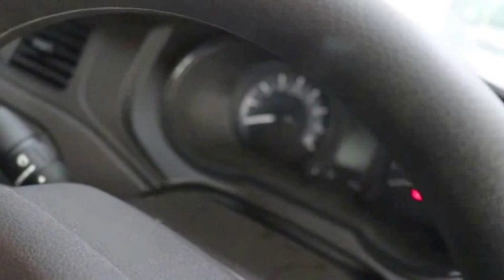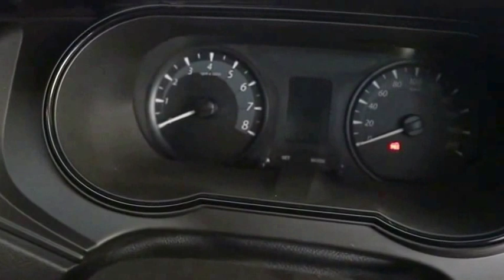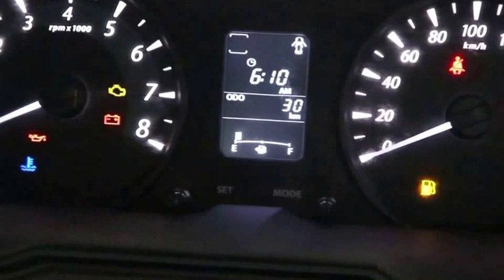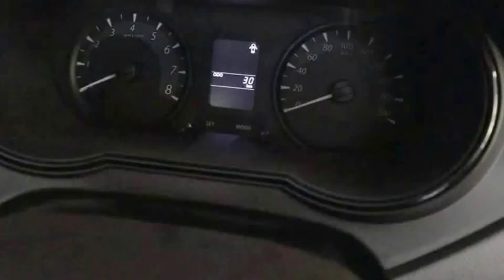TATA ZEST XE 75 PS DIESEL FULL REVIEW IN HINDI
tata zest 2018 model
tata zest review
tata zest review in hindi